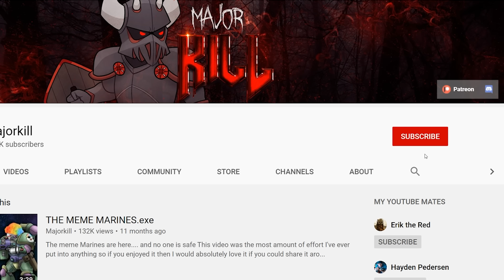Traitor Space Marines from Loyalist Legions | Warhammer 40k Lore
Many of the greatest Heroes of the Horus Heresy were loyalists from Traitor legions, but what about traitors from loyalist legions?